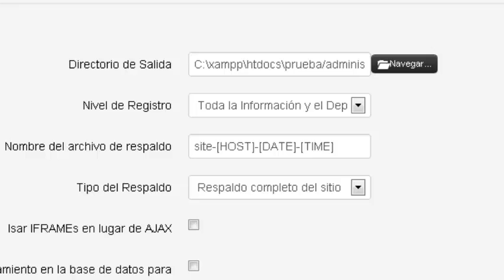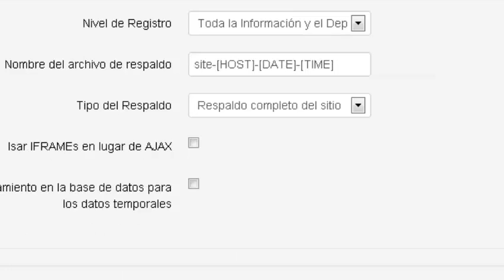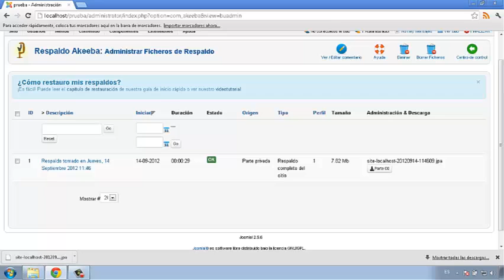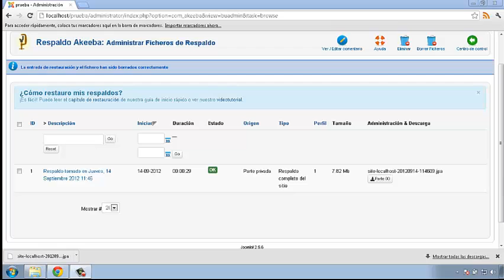Como hacer una copia de seguridad de nuestro sitio Joomla